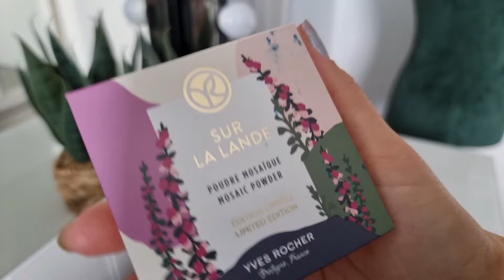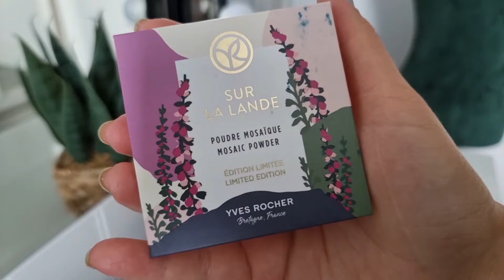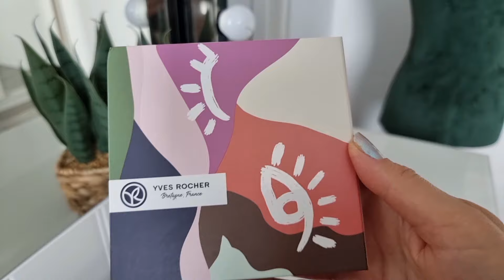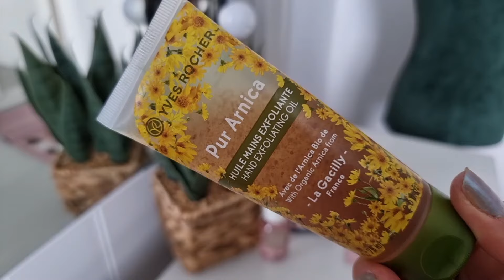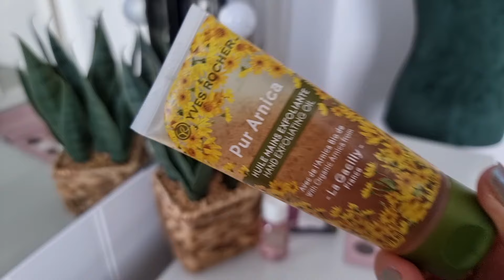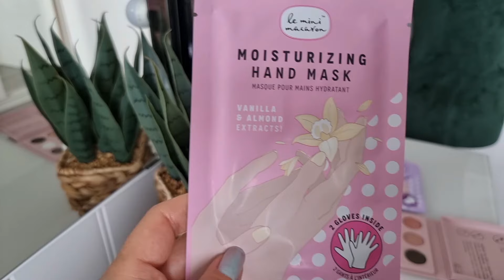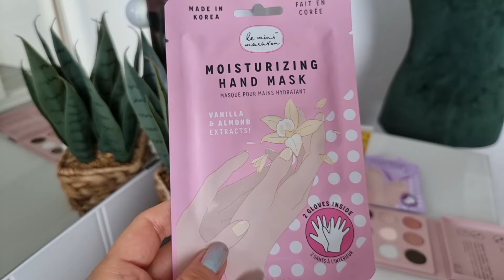Фавориты 👍 и разочарования 😱 мая 2024🍃🐝🍃